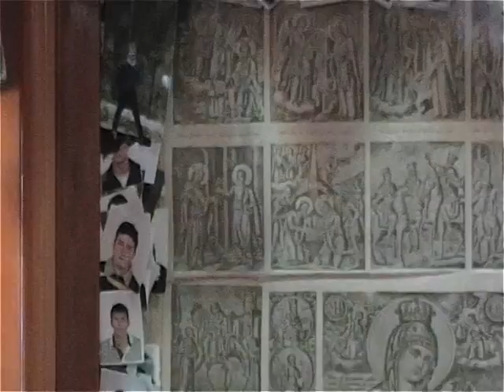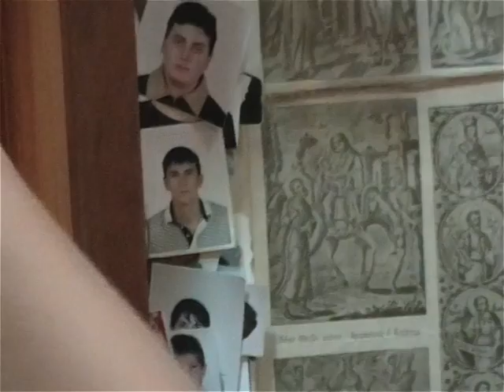Курс на Фавор.avi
В рубрике "Паломничество", мы расскажем о том как Кузбасские вдовы и матери погибших шахтёров поднимались на гору Фавор на святой земле.